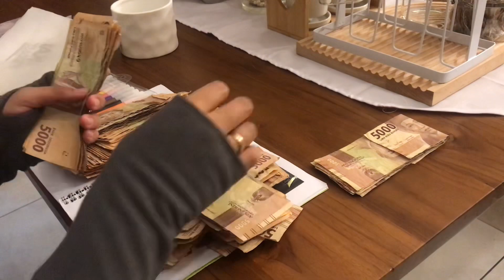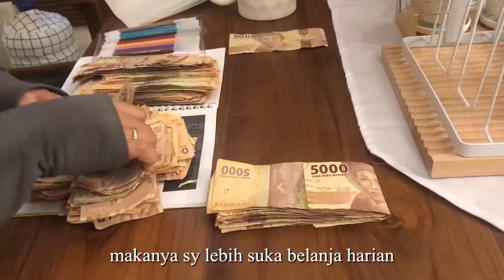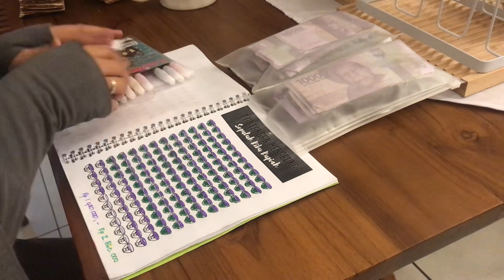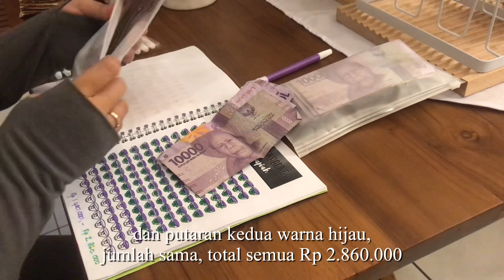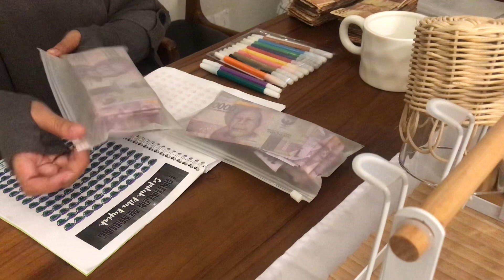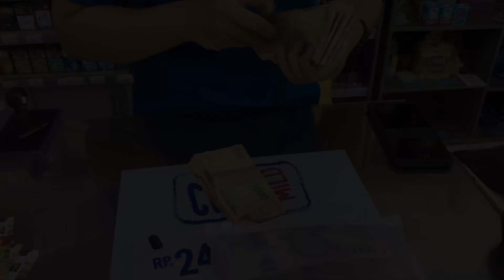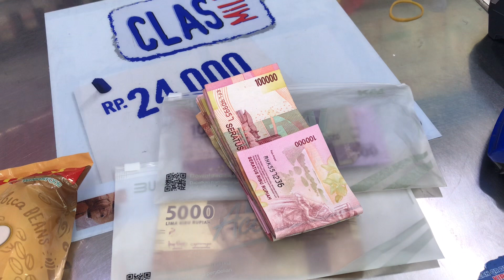BONGKAR TABUNGAN 5000 DAN 10.000, DAPAT BERAPA YA?? 🤍 Saving Challenge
Share kegiatan umma kali mau Bongkar Tabung.

Facebook Annejb Vlog

Wasalamu’alaikum Warahmatullahi Wabarakatuh. Barakallah fiikunna

🏡 Annejb Vlog 🏡

🌵Pisau set diamond Ravelle https://
s.lazada.co.id/s.8oCcV

Kamera : iPhone 7 plus
Edit: VLLO
Thumbnail: Inshot